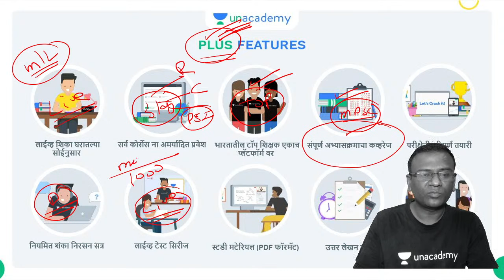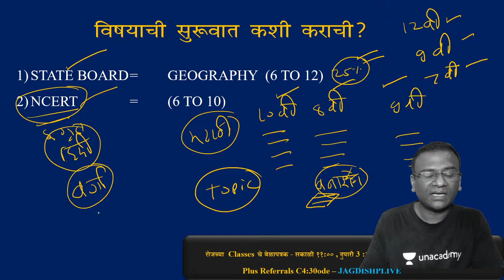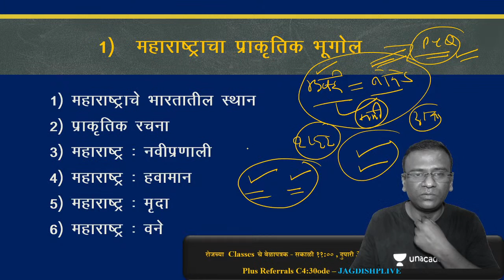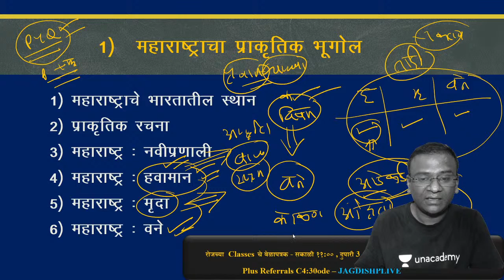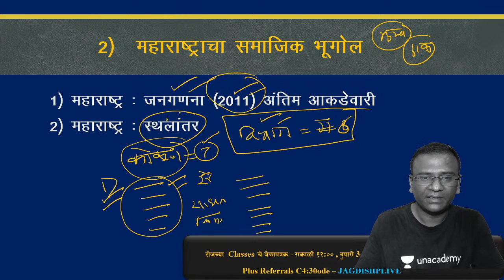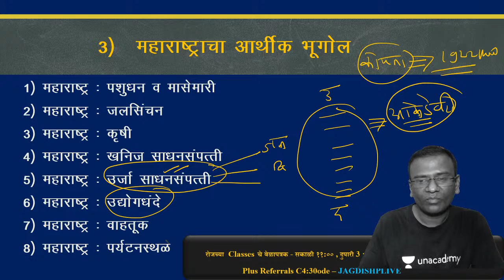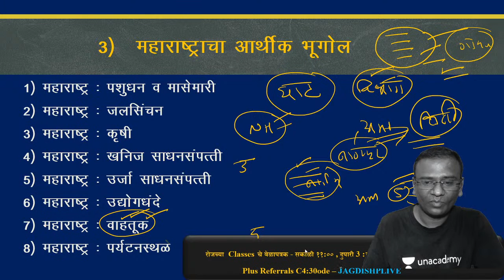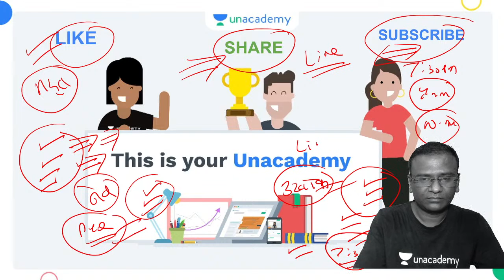भूगोलाचा अभ्यास अभ्यास कसा करावा ?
मी जगदीश पडघणे  भूगोलाचा अभ्यास अभ्यास कसा करावा ?

या टॉपिक वर असणार आहे unacademy Live – MPSC Youtube Channel   मध्ये Live class च्या माध्यमातून या परीक्षेचा अभ्यास नेमका सुरू कसा व कोठून करायचा, असा मोठा प्रश्न सुरुवातीला उमेदवारांसमोर असतो. मग त्यासाठी परीक्षेचा अभ्यासक्रम संदर्भ साहित्य व योग्य असे मार्गदर्शन महत्त्वाचे ठरते. अधिक चांगल्या पद्धतीने आपल्या समोर घेऊन येत आहोत